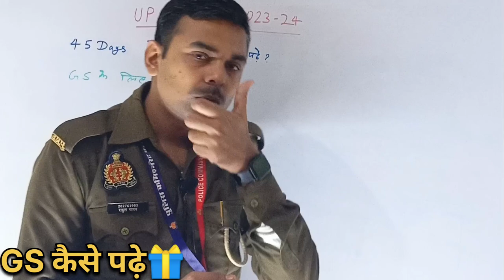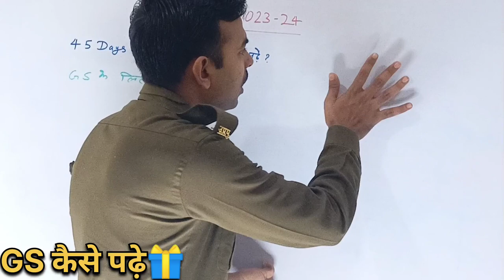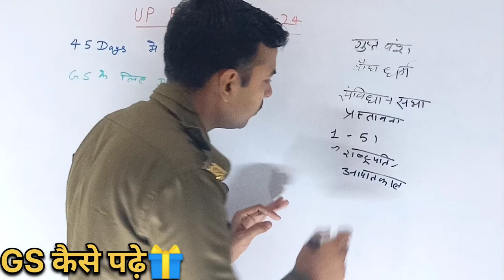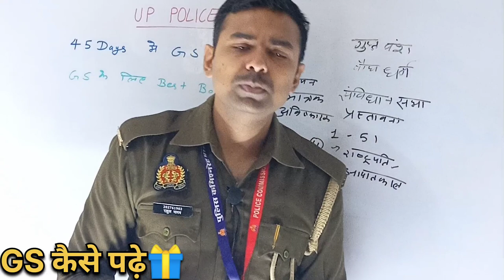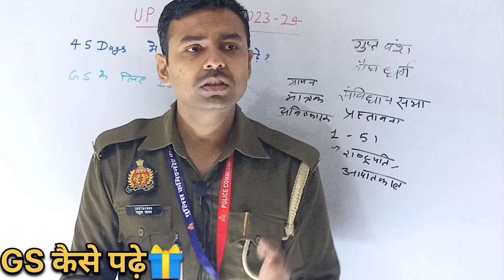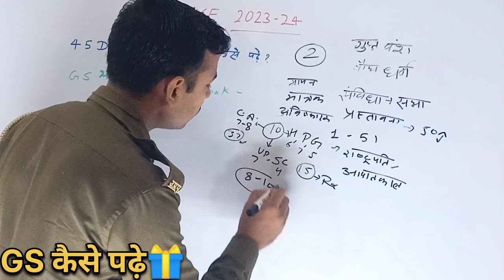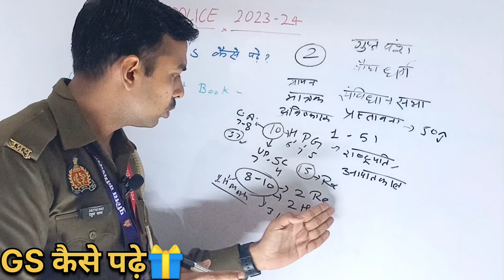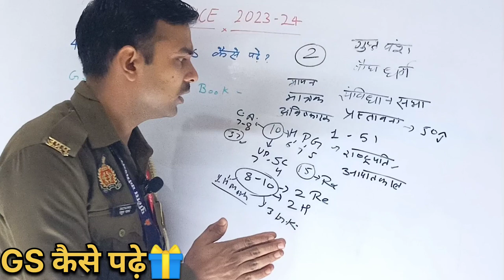🚨ऐसे बढ़ेंगे स्कोर💯| Best Book For Gk GS | UP Police Gk Strategy | Gk Gs कैसे तैयार करें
up police gk kaise padhe
up police gk gs model paper
radio opretor exam
radio opretor exam 2023
radio opretor exam date
radio opretor exam 2024
up police constable court case update
up police constable age relation update
up police today update
up police constable 22 November update
up police constable notification update
Up police constable latest update 64000
upp constable update 2023
upp constable update today
upp 10000 new vacancy
up police constable agr relation update
up police constable 11 faburary update